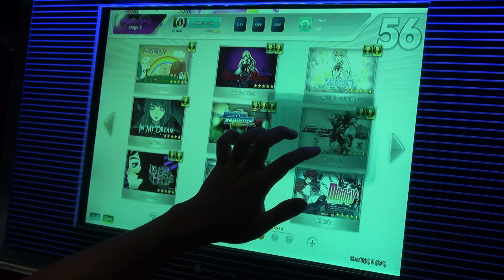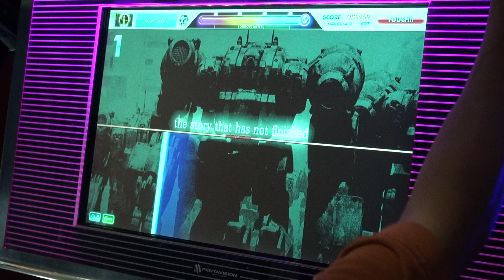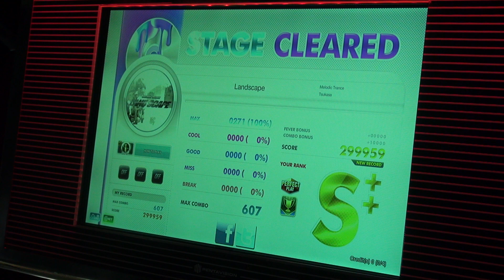[dlon9]DJMAX Technika 2: Landscape [HARD] Perfect Play